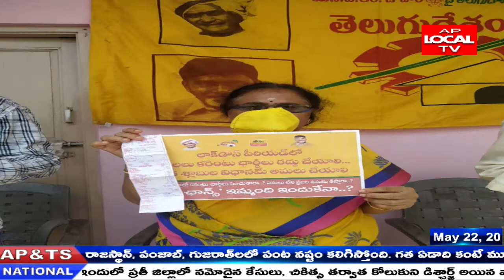ప్రభుత్వం పెంచిన విద్యుత్ చార్జీల పై నిరసన తెలిపిన వైజాగ్ టీడీపీ నేత శీరం ఉమామహేశ్వరి ..